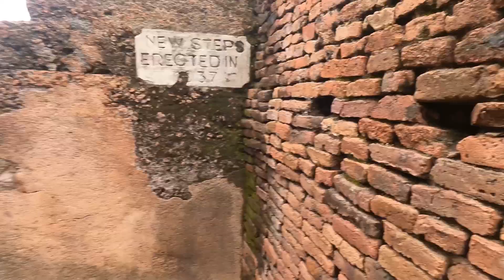Maniyar Math || Rajgir || History of ancient monastery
This monastery is located in the center of Rajgir .